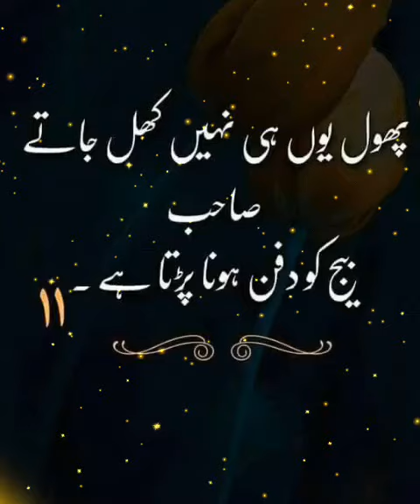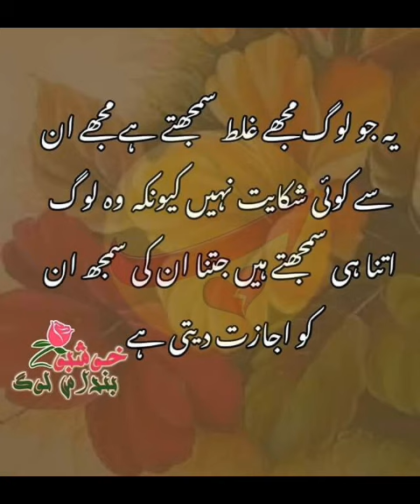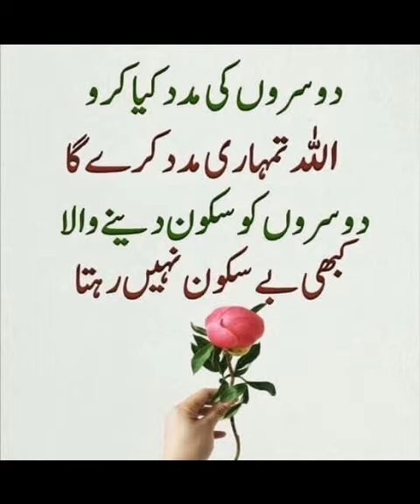Islamic poetry and quotes in Urdu || Best Urdu Aqwal Collection